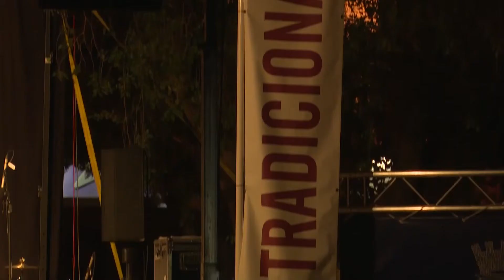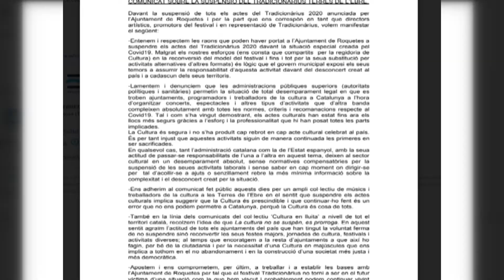L'Ajuntament de Roquetes suspèn el Tradicinarius